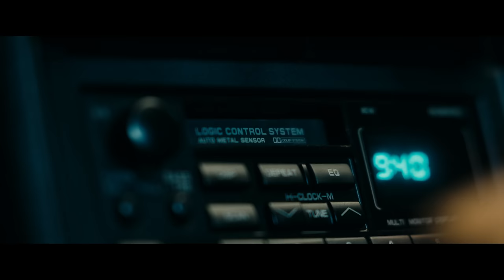F-POS // CLASSIC ft. Goldfang ft. Moody Beach (Official Music Video)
The Golden Century Group presents:
a minor C7  møtion pictūre

00:00 Intro
1:14 Classic
4:25 End

// PERSONELL //
Director: Rhys Day
Cinematography: Tyson Perkins
Animation: Sam Clouston

Producers: F-POS
Editor: Rhys Day
Colour Grading: Matt Fez
Gaffer: Thomas Keyes
Grip: James Corrigan
Assistant DOP/Runner: Dakota Fischer
Assistant DOP: The Last Addition (Conor McLean)
Makeup: Holly Rose
Assistant Wardrobe: Octavia Spartels
Chicken Whisperer: Lauren Murchison

// ACTORS //
Goldfang
Moody Beach
The Red Ranger - Seamus Coyle
Moodys Business Associate: Hideyo Naka
White Chicken: Hennifer Lopez - In Loving Memory 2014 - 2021
Black Chicken: Chicki Minaj
Intro Voice Over: Hannah Rose-Altschwager

// MISC //
Studio Location: Rancom St Studios - Botany
Burnt Amp Owner: Angus Rees
Film gear provided by Panavision

// AUDIO //
Classic written by F-POS
Produced by Dann Hume & F-POS
Mixed by Dann Hume
Vocals: Xing Xang Dog aka Big Boss aka Paddy Cornwall aka The Wolves Palatial Godsend
Vocals: Gold Fang
Vocals: Moody Beach
Backing Vocals: Matt Mason
Drums: Tom Cardy
All other instruments: Dr Köng aka Otacon aka Taras Hrubyj-Piper aka Beanz

// LYRICS //
I wasted all my magic, a tragic
My train fell off its matchstick,
we was massive
Went looking for a classic,
like my dad did
Got hooked fell cold on plastic,
like a soldier undone
Now looking onwards and over the hill
I was wrong then, and Ill do it again
A fat man sitting down won’t chase you
A sugar candy covered coward I wont allow it

If I describe you this godless dream
A golden hour of ecstasy
Cuz its not written in our destiny
I wanna be, I wanna be
If all I’ve given would bloom in sand
The world would know me for who I am
Maybe your soul would see all me

Im sicking 666 Im going down with the bricks
This aint no gangster sermon soul
I used to be a little lock stock
with a beast in a bottle
lemme break this down once more
I really gotta get a hold on this ima lose my grip
I want your smile turn sparkling gold
We lose hope we let got from the top like a belly flop
I got my snake eyes set on you